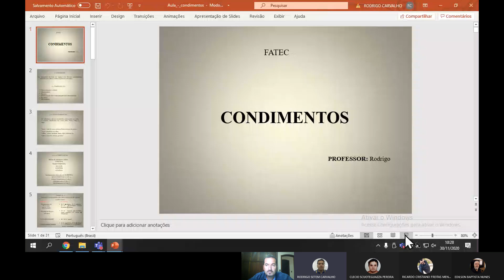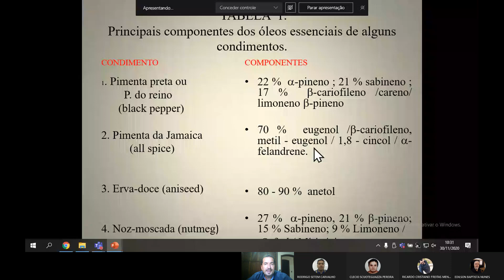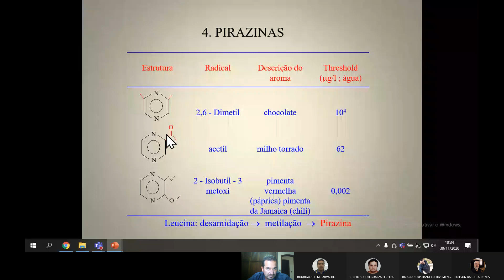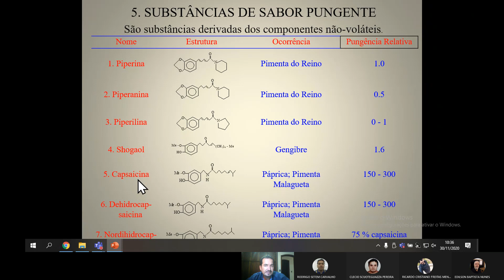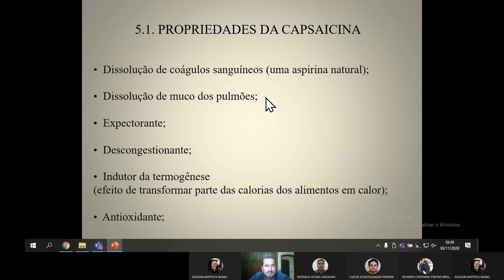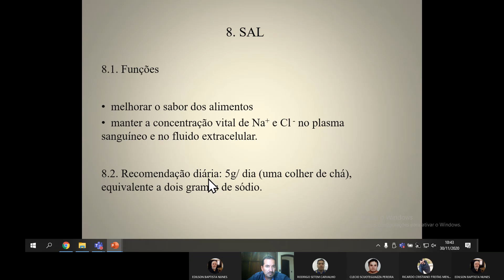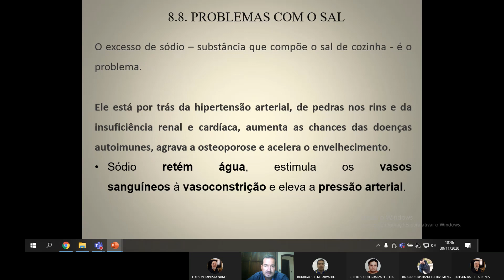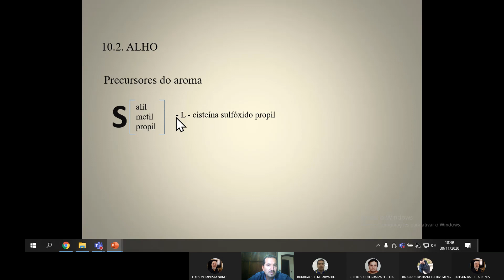Condimentos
Vídeo aula sobre condimentos